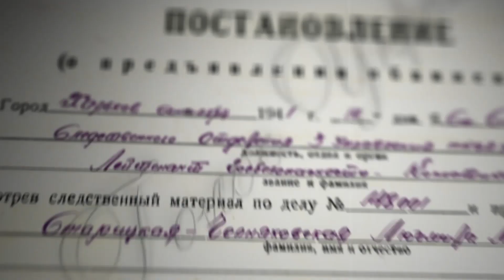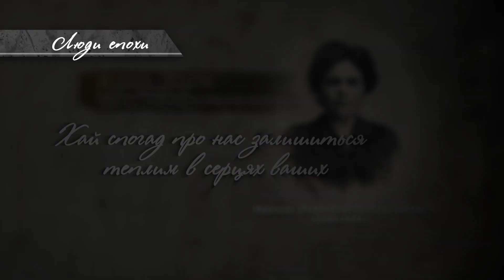"ЛЮДИ ЕПОХИ: ЛЮДМИЛА СТАРИЦЬКА-ЧЕРНЯХІВСЬКА"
До 150-річчя з Дня народження української письменниці та громадської діячки, репресованої більшовиками Людмили Старицької-Черняхівської, Український інститут національної пам’яті презентує відеоролик “Люди епохи: Людмила Старицька-Черняхівська”.

Жанр: соціальний відеоролик
Рік: 2018
Виробництво: divaki production
Країна: Україна
Хронометраж: 1 хвилина 10 секунд
У відео використана інформація, надана Галузевим архівом Служби безпеки України та Музеєм видатних діячів української культури.